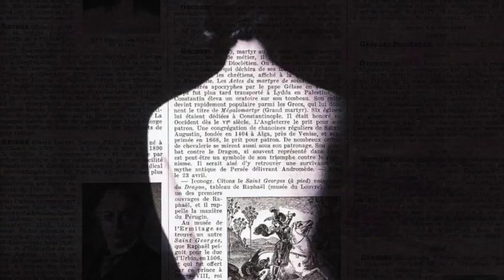ÚLTIMOS DÍAS de Yolanda Duque Vidal. Recita César Carrasco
YOLANDA DUQUE VIDAL escritora chilena residente en Montreal es poeta , editora, artista múltiple. Nos conocemos de habernos visto alguna vez  aquí. Y aunque así no hubiera sido su poema tan hermoso es razón suficiente, leído además por su estimado amigo Çésar, para que habite nuestras VOCES IMPERFECTAS.

CÉSAR CARRASCO   tampoco necesita presentación.  Todo el mundo le conoce  Es un creador  múltiple,. Pintura,  Periodismo, Escultura,  Grafismo.

Aquí en este espacio libre de Voces  Imperfectas nos regala la voz.

Gracias a los dos.

Au Plaisir !